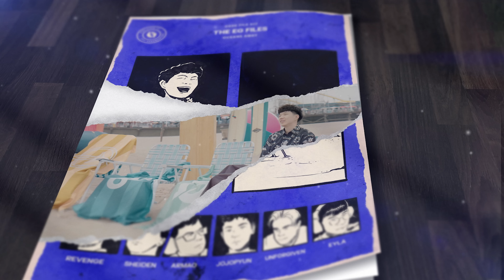Jojo Talks About the Offseason | EG Files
Evil Geniuses LCS is ready for the new split with the new roster led by Jojopyun. Hear how he's stepping up and the new roster Revenge, Armao, Sheiden, Unf0rgiven, Eyla, and Coach Razvan.

About Us:
Founded in 1999, Evil Geniuses shaped the history of esports with our long-running legacy. Our success is rooted in the freedom to choose our own path. As EG eyes the future, our commitment to excellence will drive our continued dominance across elite gaming as we attract top talent and steadfast partnerships.